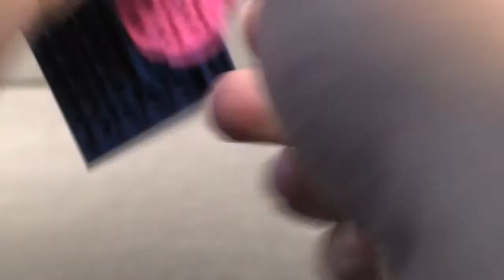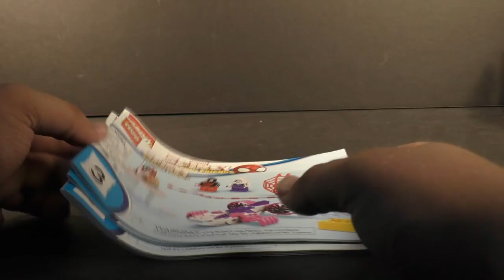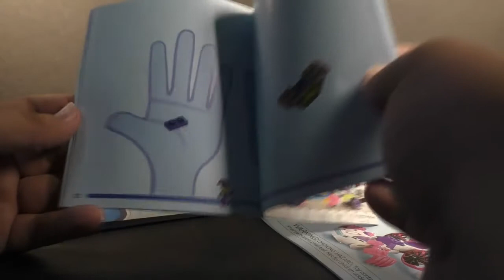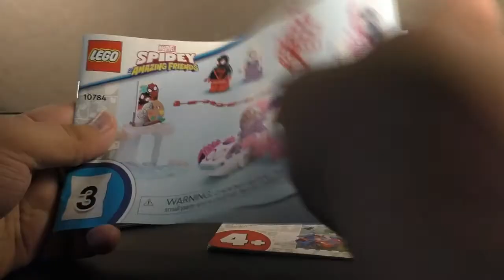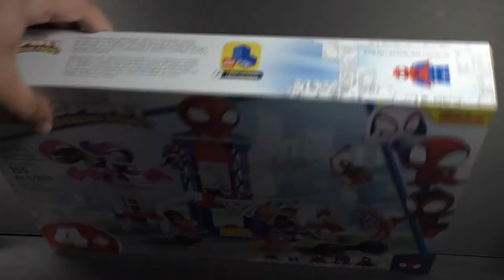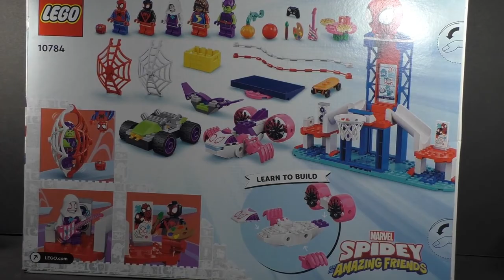LEGO 2022 Marvel Spidey and his Amazing Friends 4+ 10784: Spider-Man Webquarters Hangout set review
In today's video I take a look at  a 4+ set based on the rebooted Spidey and his Amazing Friends tv series, featuring Ms. Marvel! Let's see how it stacks up!